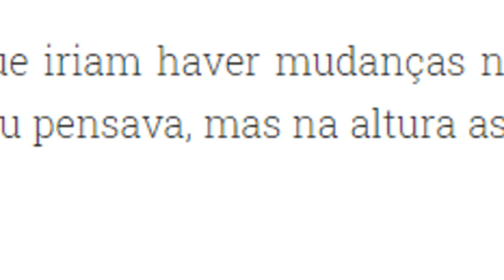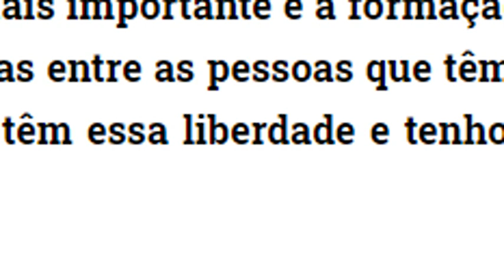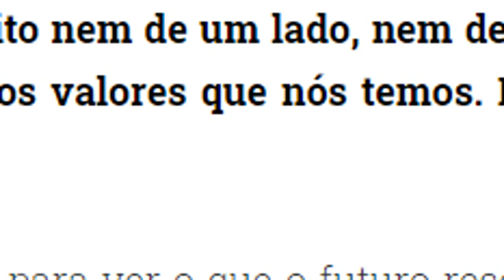Filhos dos duques de Bragança podem casar com uma pessoa sem título real?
O CANAL MONARQUIA LIVRE  É UM CANAL NOTÍCIAS VARIADAS  E FALA DA MONARQUIA ATUAL. MOVIMENTO MONÁRQUICO BRASILEIRO + NOTICIAS DE QUALQUER NATUREZA.  (NÃO É UM CANAL DE HISTÓRIA DO BRASIL, MAS DA MONARQUIA ATUAL NO BRASIL. TEMOS UMA FAMILIA IMPERIAL E AQUI VOCÊ FICA SABENDO DELA E DO MOVIMENTO MONÁRQUICO
LUTAMOS PELA RESTAURAÇÃO DA MONARQUIA CONSTITUCIONAL PARLAMENTARISTA DEMOCRÁTICA NO BRASIL.
TEMOS NESTE CANAL, NOTÍCIAS NACIONAIS E INTERNACIONAIS VARIADAS, LIVE COM DEBATES DIVERSOS, TRANSMISSÕES DIVERSAS DE REUNIÕES DE QUALQUER ESPÉCIE, DEBATES DE QUALQUER ESPÉCIE E PALESTRAS DE QUALQUER NATUREZA.